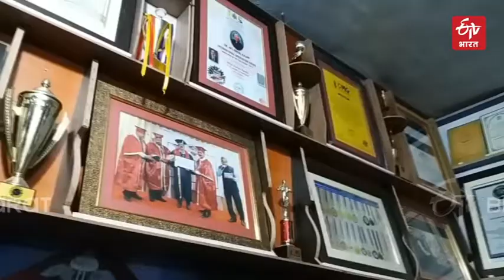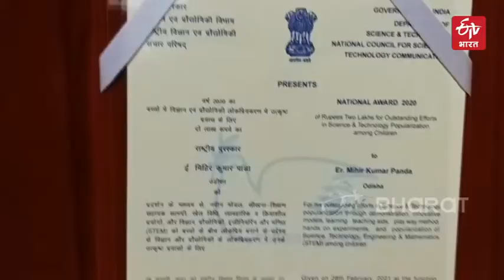Mihir Kumar Panda, the innovator | ETV Bharat Rajasthan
आप जिस दिशा में भी अपनी आंखें घुमाएंगे आपको केवल प्रशंसा पत्र और पुरस्कार नजर आएंग दीवारों पर अलंकरण और अलमारियां पुरस्कारों से भरी हैं. यह सब देखने के बाद आपको एक पल के लिए आश्चर्यचकित होना चाहिए, किसको और किस कारण से ये सभी पुरस्कार दिए गए हैं. ये पुरस्कार बालासोर जिले के बहनागा ब्लॉक के तहत इछापुर गांव के मिहिर कुमार पांडा को दिए गए हैं. वह पेशे से इंजीनियर हैं लेकिन विज्ञान उनका जुनून है. विज्ञान के साथ उनके जुनून का परिणाम ही यह प्रयोगशाला है. यहां दस हजार से अधिक परियोजनाएं संग्रहीत हैं, जिनका उद्देश्य आपके दैनिक कार्यों को आसान और आरामदायक बनाना है.